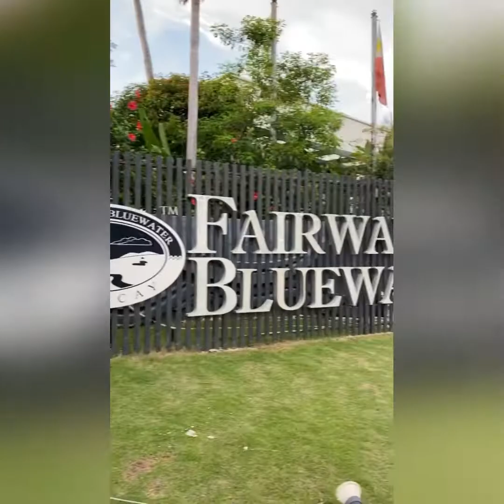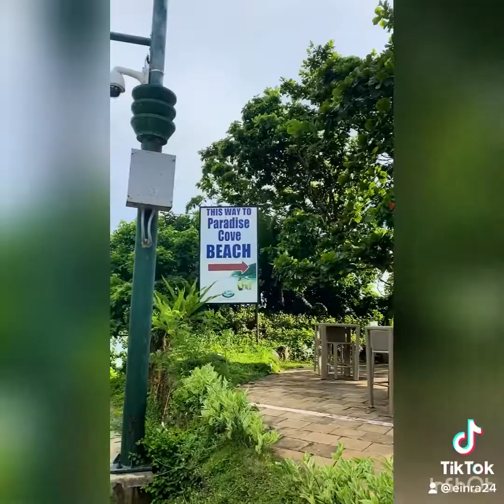Boracay escapade with my family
It was so much fun pag mag babakasyon na kasama ang buong family. Super nag enjoy ang mga kids plus malinis at maganda talaga ang boracay kahit paulit ulit mong puntahan.